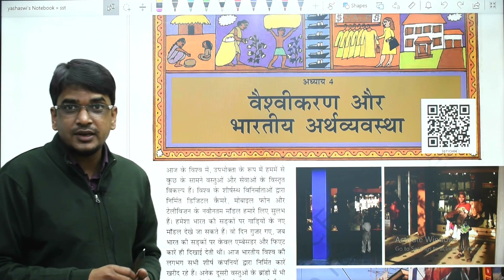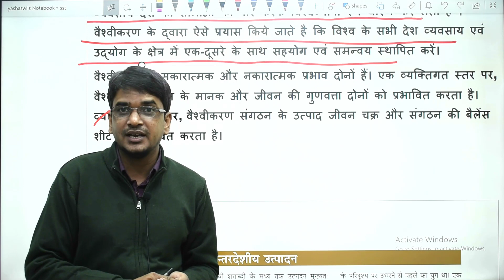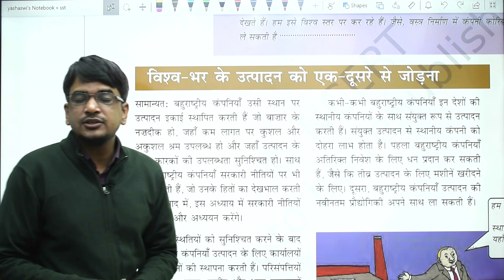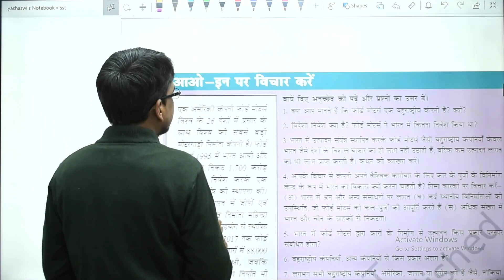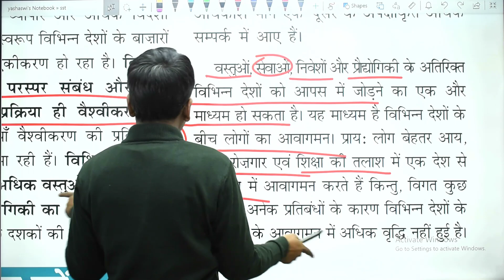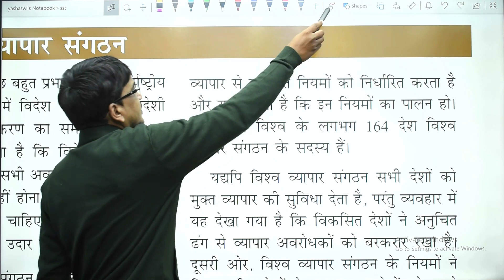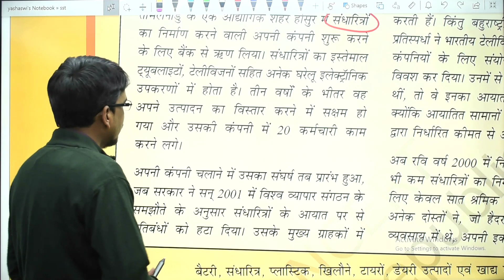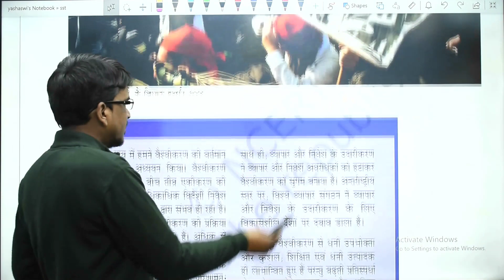कक्षा 10 सामाजिक विज्ञान || class 10 arthashastra chapter 4 वैश्वीकरण और भारतीय अर्थव्यवस्था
class 10 arthashastra chapter 4 वैश्वीकरण और भारतीय अर्थव्यवस्था,वैश्वीकरण और भारतीय अर्थव्यवस्था,economics class 10 cbse chapter 4,कक्षा 10 सामाजिक विज्ञान